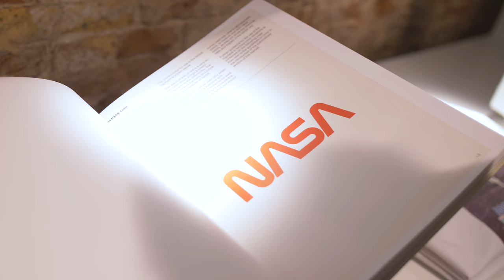Mercer Amsterdam x NASA Release party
A small recap of what went down during the release party of the Mercer x NASA collaboration.
Shot by @lacesoutfest